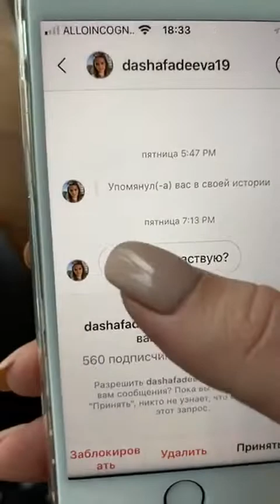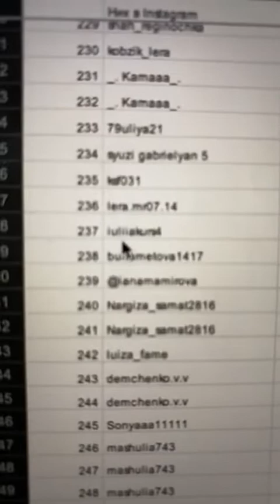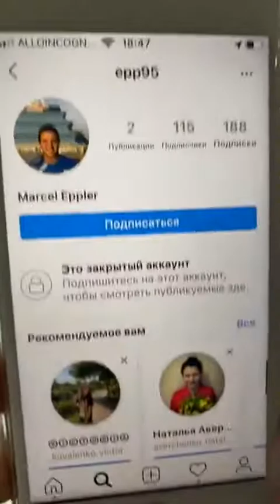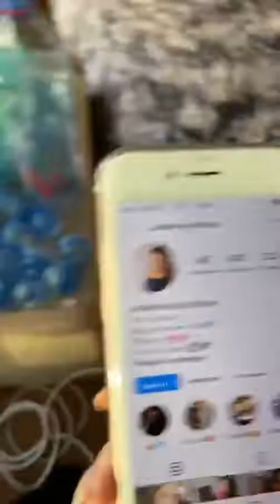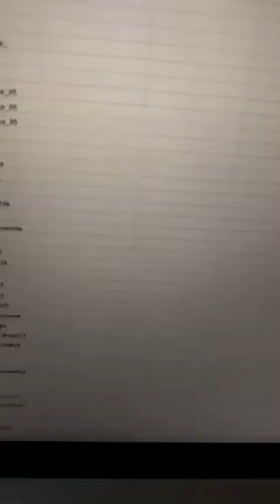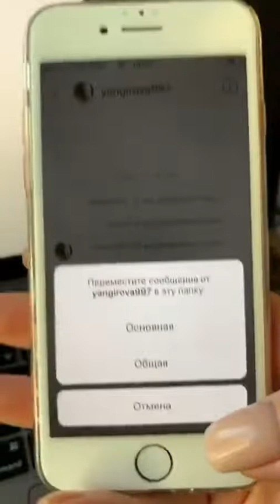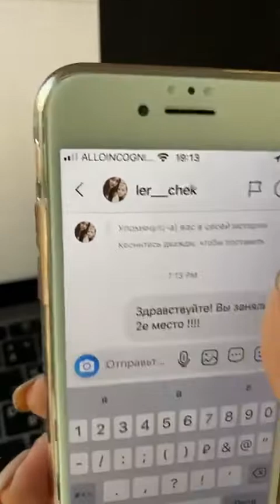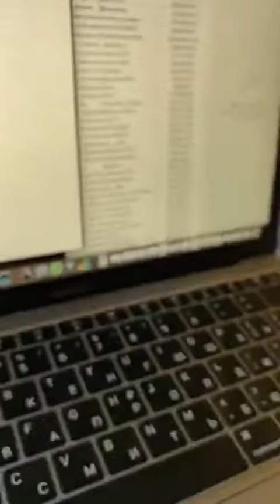Марго Овсянникова в прямом эфире 07.05.2020. Розыгрыш (часть 2)